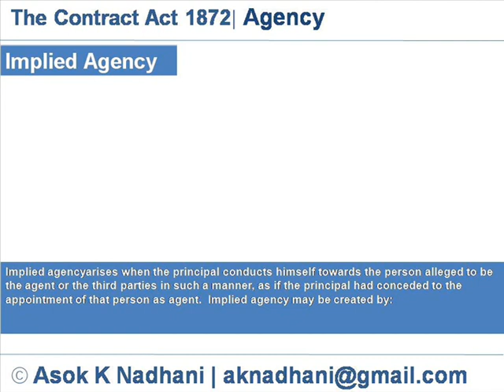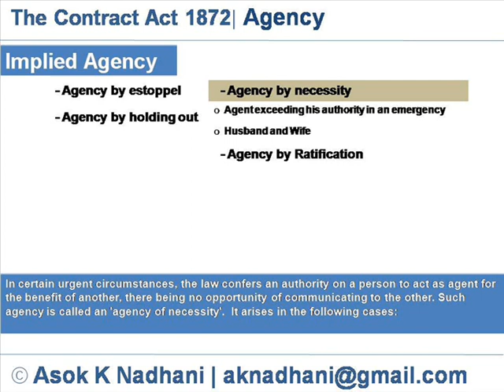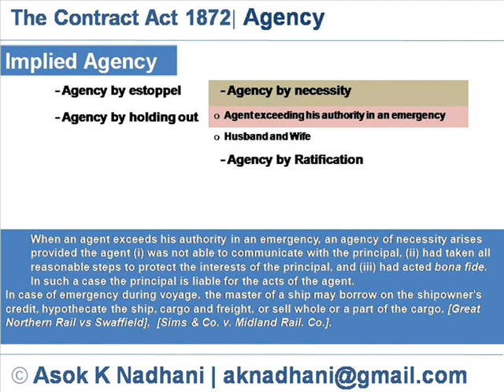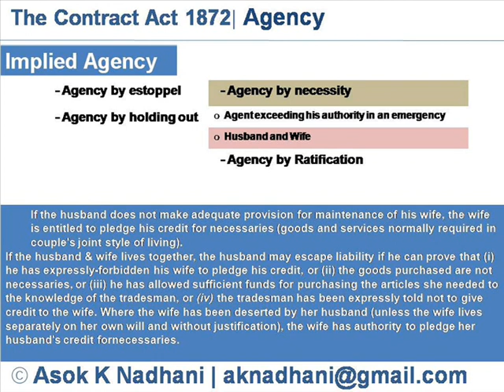Implied Agency Formation- Creation of Implied Agency- Contract of Agency- Indian Contract Act 1872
Indian Contract Act 1872- Implied Agency creation

 Implied Agency creation in Indian Contract Act 1872. There are various modes of creation of Agency Relationship. Here we discuss about Implied Agency.

To get complete playlist links of all You Tube Videos, write to . Buy Printed Books with Videos compiled in CD in one place. You may play / copy the Videos in Computer / Smartphones, play  without Internet, and also read books.